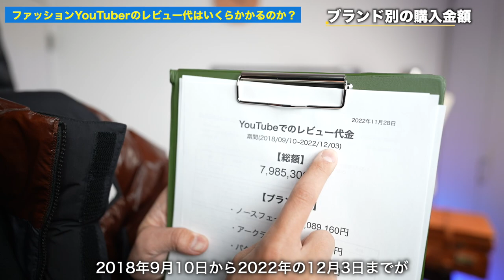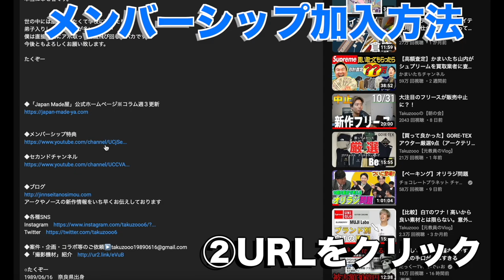ファッションYouTuberのレビュー代はいくらかかるのか？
○たくぞー
1989/06/16　奈良県出身
2014年公立学校の教員として勤務。
2018年うつ病発症。
2018年退職後YouTubeスタート。